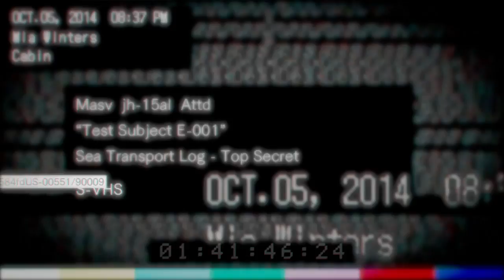Let's play RESIDENT EVIL 7 biohazard meowklub part 29